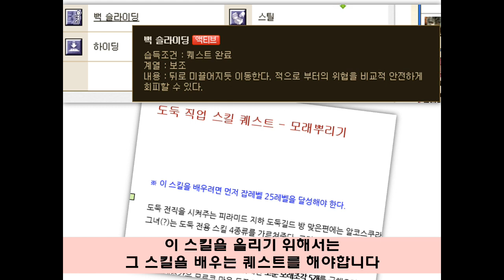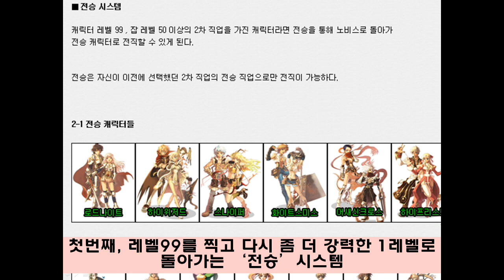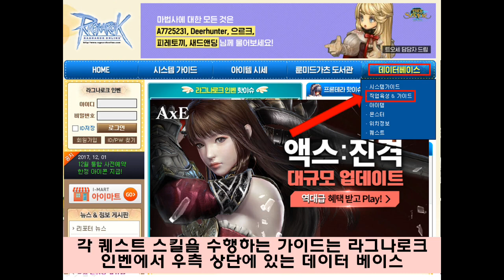라그나로크★꿀팁★제로&본섭공용!'퀘스트스킬'얻는 법!tip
★라그나로크 60% 모바일 25% 스팀 10% 쯔꾸르 5% = 라덕순★